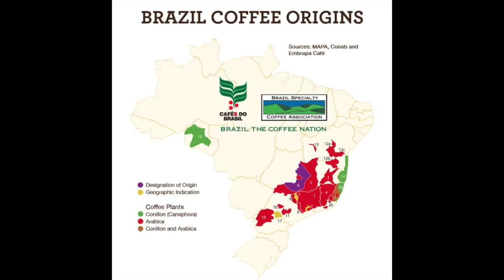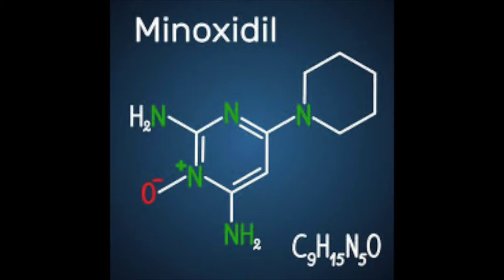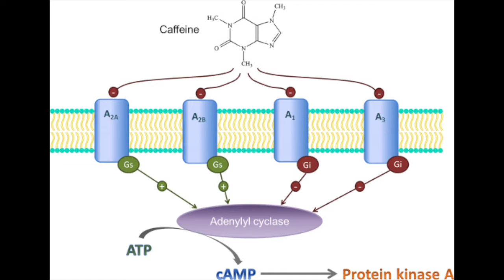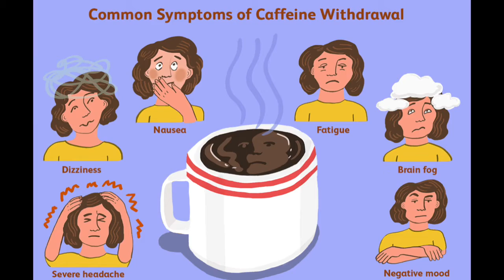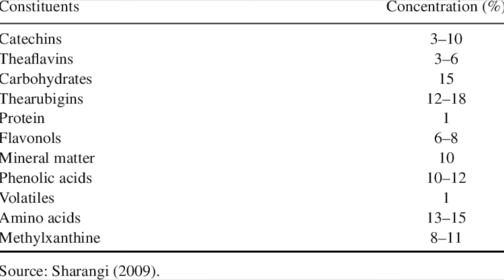Coffee and tea in dermatology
Coffee and tea have numerous benefits for various skin and hair conditions. In this lecture Prof Yesudian looks at the history of these two beverages and how it became a potential therapeutic asset to dermatologists.